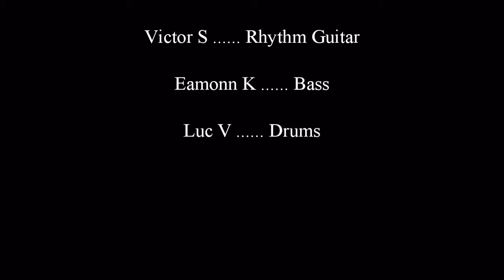I Shot The Sheriff - The Robert Andreas Blues Project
Here we are performing an Eric Clapton version of a tune called "I Shot The Sheriff".  September 25, 2020 at The John Osborn ANAF.
Band members are:
Robert Andreas - Lead Guitar and Vocals
Vic Solo - Rhythm Guitar
Eamonn Kelly - Bass
Luc Vanderdonckt - Drums